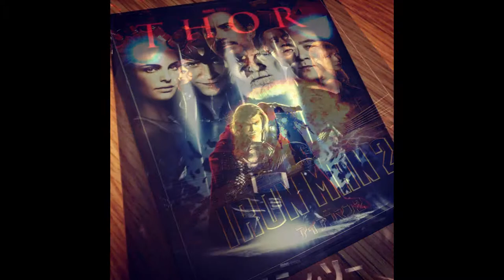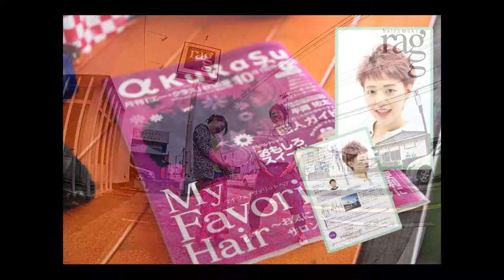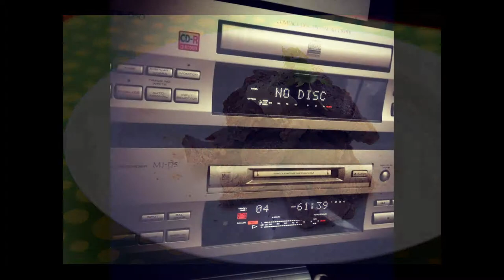2013 SEPTEMBER SLIDESHOW